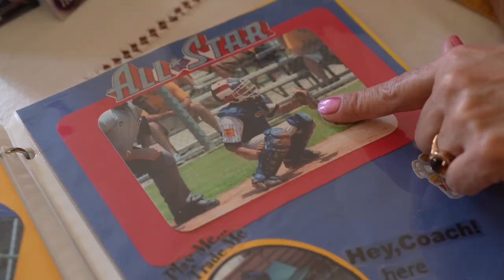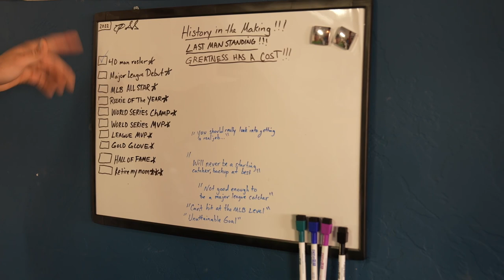Donny Sands || The Best Story in Baseball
It's impossible not to root for Donny Sands. At 26, his life has already encountered more ups and downs than a Six Flags theme park. From the sudden passing of his father in 2012 (who he was extremely close with), to living out of his car in high school, to being drafted by the freakin’ Yankees, and then years of grinding it out in the minors, his story is defined by an unwavering self-belief and will to succeed. But if you ask him...he's just getting started.

CREDITS:
Featuring: Donny Sands, Philadelphia Phillies
Producers: AJ Voelpel & Chris Velardo
Director of Photography: Cliff Endsley
A Camera Operator: Cliff Endsley
B Camera Operator: Brent Campanelli
Editor: Tim Binmoeller
Sound Recordist: Billy Mantani
Graphics: Ali Woliver & Chris Velardo
Photographers: AJ Voelpel & Cliff Endsley
Shoutout/Special Thanks: The Sands fam (esp. Alma for whipping up amazing tacos for the crew), Salpointe Catholic High School, Arthur Ellinger, Vic Acuña & Danny Preble